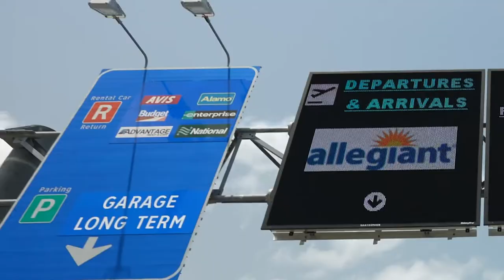Orlando Sanford International Airport - AVCON, INC.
AVCON, INC. at Orlando Sanford International Airport (SFB).
Photos/Videos: NPI Productions